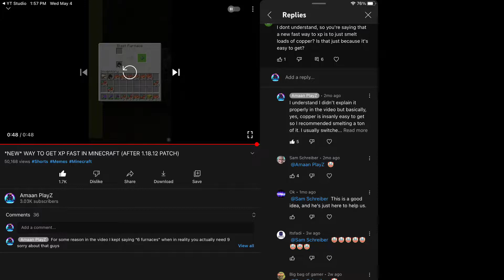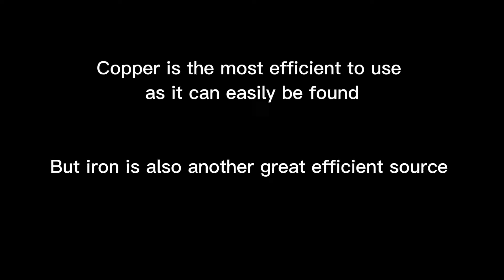*QUICK* and *EASY* way to get XP in Minecraft 1.18.30! (Mending tools)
Who is Amaan PlayZ? Now, if your new around here then here’s what you should know, my name is Amaan and I create mostly codm and minecraft videos but if you have any suggestions of games you want me to play lemme know in the comments!

I make a lot of side content for fun such as Gta(mostly mobile) and .IO games

If you have any issues with any of the content I make pls notify me via comments/Discord.

I will be trying to grow our little community little by little every day. YouTube is an insane grind for me along with school going on, so basically im tasked with a lot of stuff LOL

Check these out amazing creators out! Without them I would never where I am today! ⬇️⬇️⬇️⬇️⬇️

As of right now, it’s 2022 and the world is kinda going through hell so I will always try to put out amazing videos to make your day a little better! ~ Amaan PlayZ